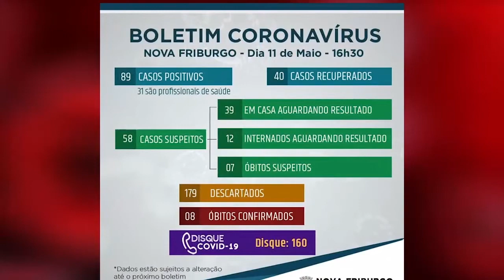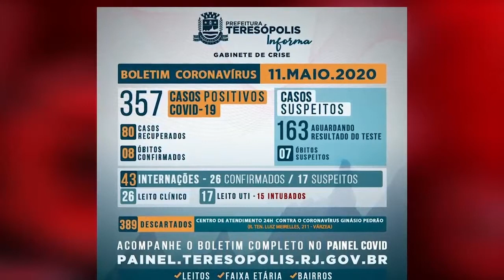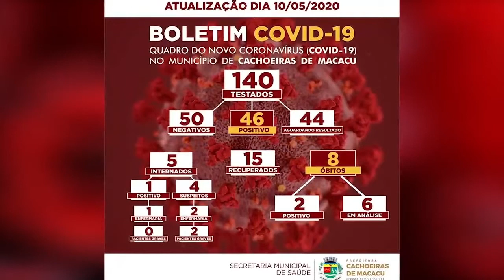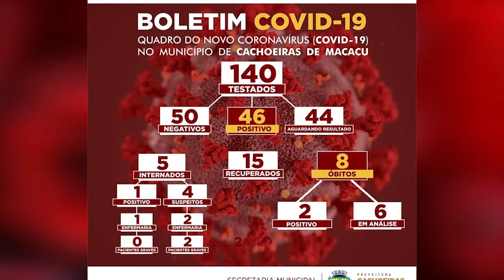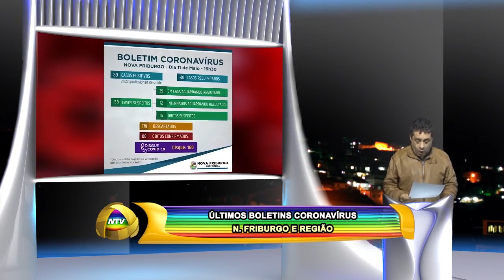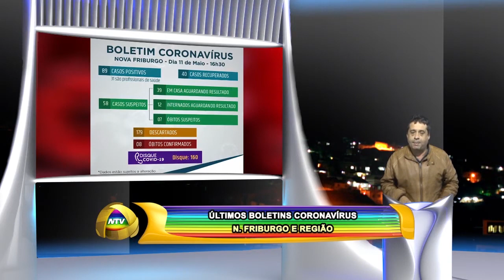ÚLTIMOS BOLETINS CORONAVÍRUS N FRIBURGO E REGIÃO 11 05 20